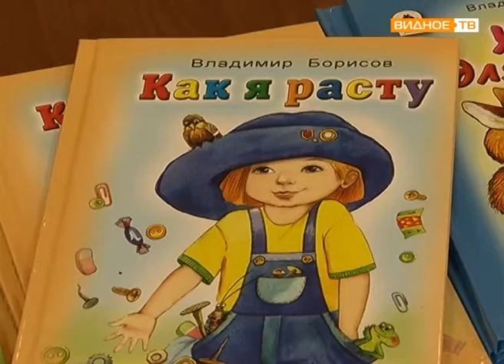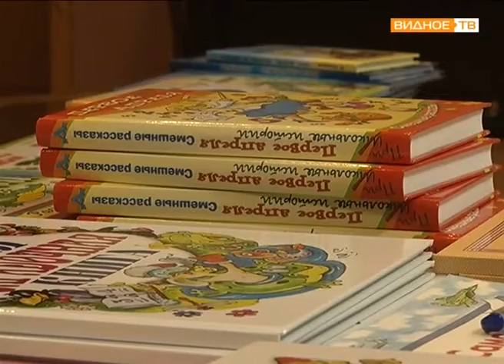"Литературные встречи" - детский писатель Владимир Борисов